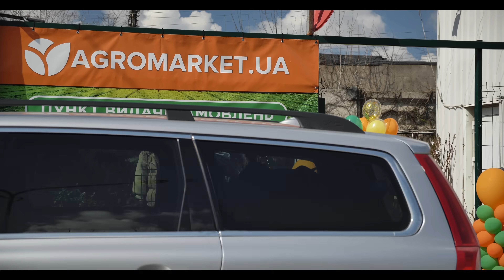ВІДКРИТТЯ САДОВОГО ЦЕНТРУ | Місце де Квітнуть Рослини та Ваша Посмішка | Agro-Market.ua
Ми знаходимось за адресою: м. Одеса, вул. Академіка Вільямса, 86
Ви чекали та дочекались. Нарешті! Відкриття садового центру відбулося. Ми подарували вам гарний настрій, а ви залишили нам безліч гарних відгуків.

Але зупинятись навіть не збираємось, попереду ще багато роботи та ще більше сюрпризів. Ми раді, що ви довіряєте нам і ми будемо продовжувати працювати для Вас!

В асортименті магазину Ви знайдете:
🞄 Плодові дерева 🌳
🞄 Декоративні та екзотичні рослини 🌴
🞄 Резервні та портативні джерела електроенергії 💡
🞄 Найрізноманітніші дрібнички для дому та саду 🏡
🞄 І звичайно добрива власного виробництва Agro-X для усіх видів рослин

Завітайте до нашого садового центру і ми гарантуємо, що ви з пустими руками ви звідти не вийдете!😉
Робити покупки в Агромаркеті ще ніколи не було так зручно! Агромаркет, знаємо чого ви хочете.